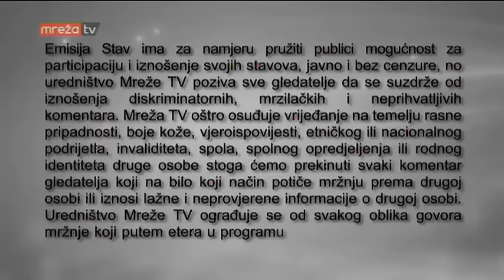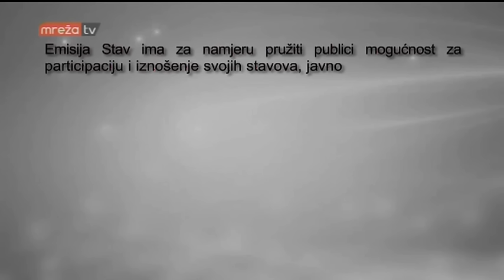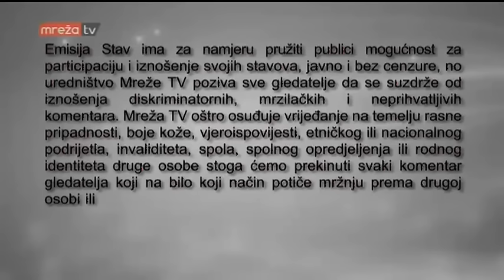STAV 01.02.2017.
MrežaTV